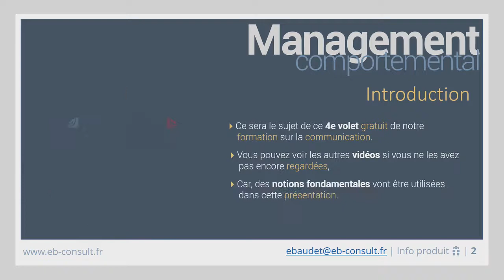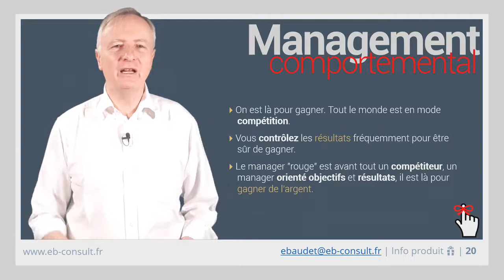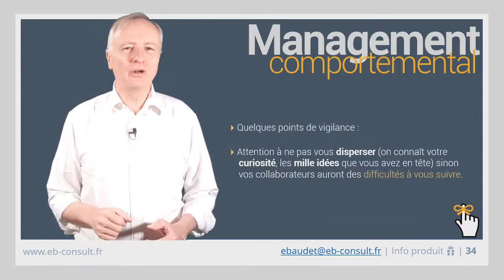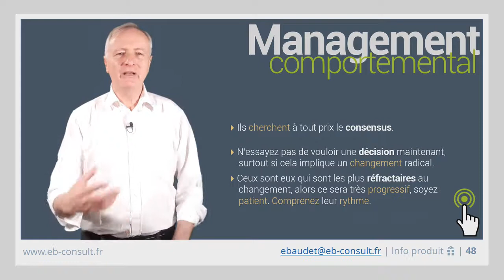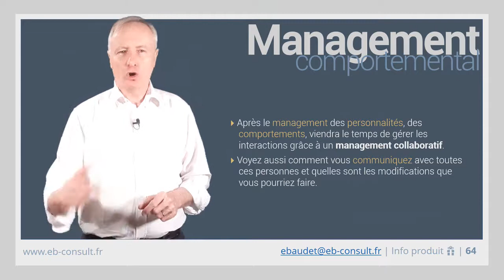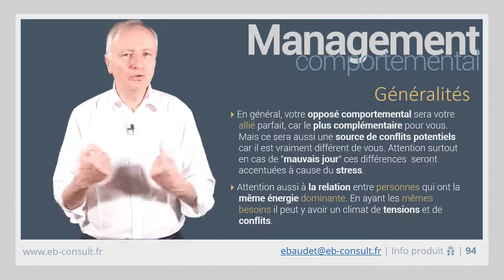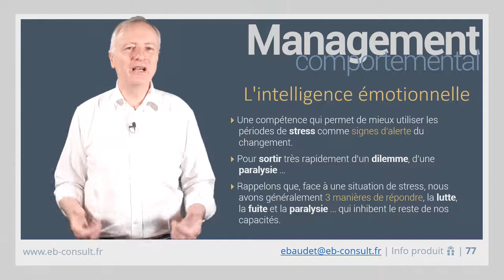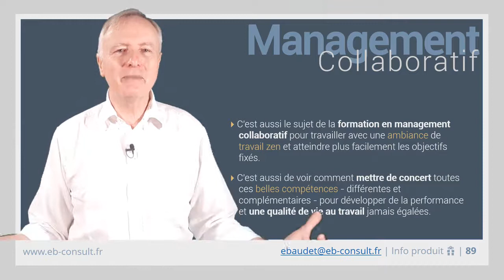🎧 L'art de la communication | chapitre 3.2 : Le management comportemental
Dans cet quatrième épisode, découvrez le management comportemental et les 4 types de management et de managers pour améliorer la communication dans les équipes ...
Comment en fonction de votre personnalité, vous adapter aux mieux à la personnalité de vos collaborateurs et de vos collègues pour mieux le comprendre lui et ses besoins.

👉 Cliquez ICI pour voir ou revoir gratuitement la 1e, 2e et 3e vidéo et leurs PDF :